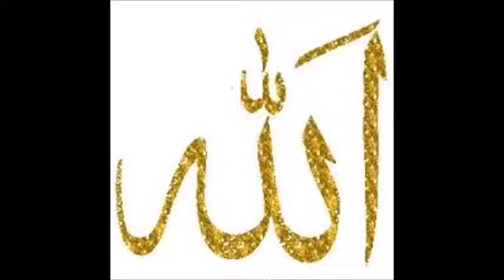Shaikh Abdul Qadir Jelaani was abducted by Jinns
Shaikh Abdul Qaadir Jelaani was a Muslim scholar who used to worship and remember Allah All-Mighty a lot. He killed a snake which was a jinn in reality. So the Jinns abducted him and presented him in their court. They were all Muslims and worked by the Islamic Law. According to the Islamic Law he was confirmed innocent and thus was freed and brought back to his country. That means the Islamic Law is so much perfect and comprehensive that it had a clear solution for this case.